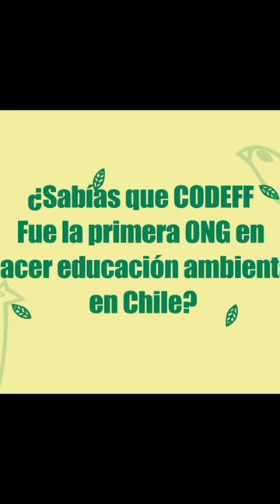María Isabel Manzur: Protectora del patrimonio natural de Chile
¿Sabías que en 2023 se aprobó una “Ley para la Naturaleza"? La tramitación de esta normativa llevó 13 años y una de las científicas que estuvo presente de principio a fin es la bióloga chilena María Isabel Manzur. Su participación en esta y muchas otras instancias es evidencia de su pasión y convicción al momento de proteger la riqueza natural de nuestro país.

Por esa razón, queremos destacar su trayectoria en el marco de nuestra campaña de PersonasQueInspiranAComunidades. Con cada uno de sus trabajos y sus conocimientos, María Isabel Manzur nos sigue demostrando que el camino para proteger a la naturaleza requiere de cada uno de nosotros y nosotras.